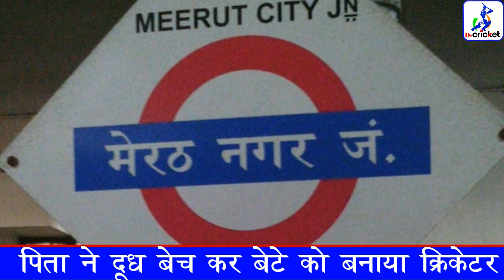Priyam Garg The Untold Story | Biography Of Priyam Garg | D-Cricket